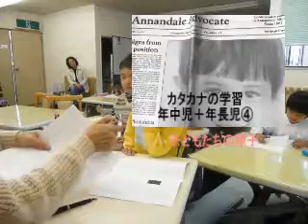④カタカナの学習